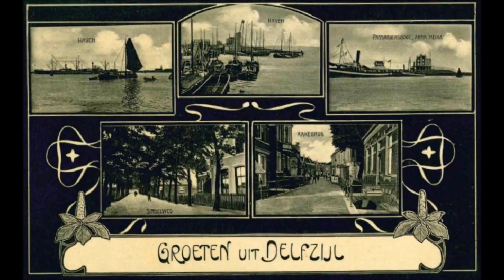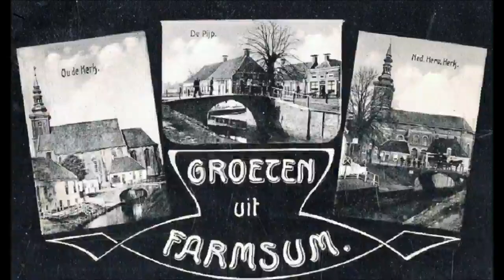GROETEN UIT DELFZIJL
oude ansichtkaarten verwerkt in deze video